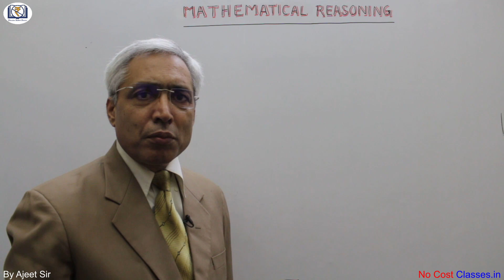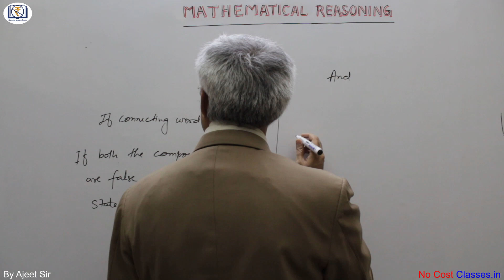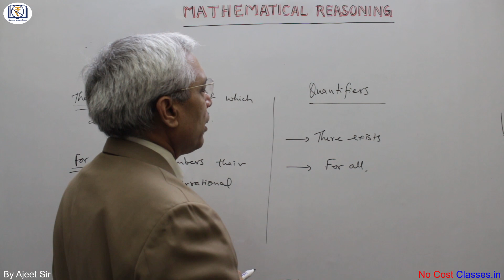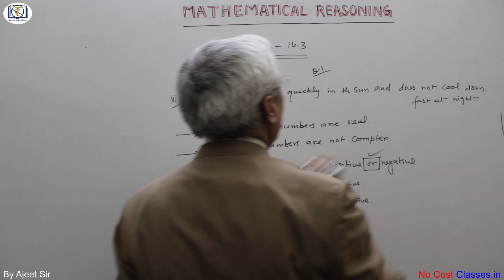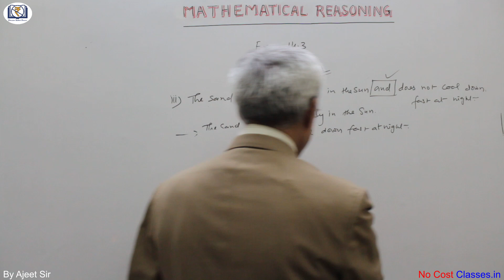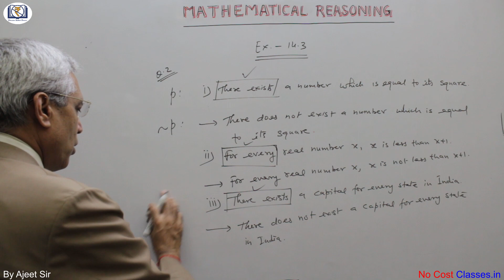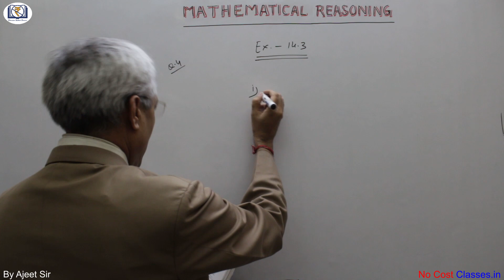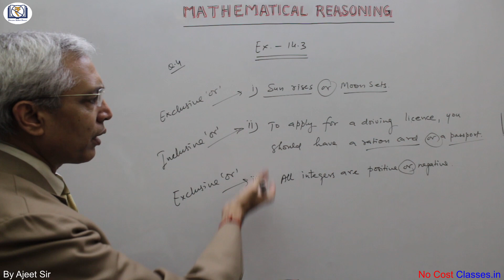Class XI NCERT Mathematics | Ch 14 Mathematical Reasoning Ex 14.3 | With Concepts | Ajeet Sir | NCC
A solution to NCERT Class XI (11th) Mathematics Chapter 14 Mathematical Reasoning - Exercise 14.3 along with explanation of theory/concept by Ajeet Sir.